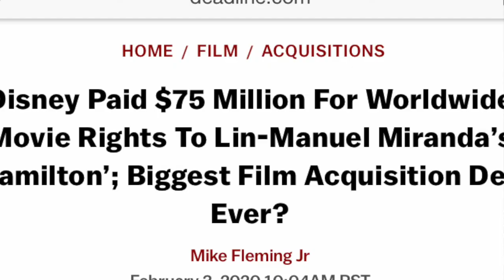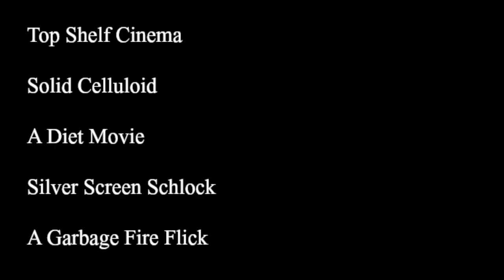HAMILTON - The Movie Howze reviews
Review of the Disney Plus recording of the broadway sensation.